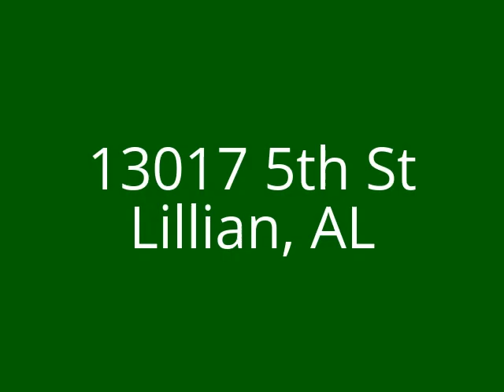13017 5th St Lillian Al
13017 5th St in Lillian, AL SwimmingPool ArtistStudio TamiRoberts @myfavoriteagent

Settled beneath beautiful Southern Live Oaks, this home offers space to fill with lots of love and memories. The home is designed with 3 bedrooms, a very large dining area and a huge great room. The great room is tucked away nicely in the back of the home, separated perfectly by french doors for famil y gatherings or a fantastic playroom. With a stunning brick fireplace, tile floor throughout, a very large sunroom that over looks an incredible pool area, this home is sure to attract the fun at heart. The yard is filled with 11 fruit trees, 2 prosperous Pecan trees, a large woodshed and a great amount of natural space. This Lillian gem is only walking distance from Perdido Bay and has access to a fantastic new public boat launch just a mile or so down the road. If you are looking for space and privacy in a well established quaint little town, this is a must see!